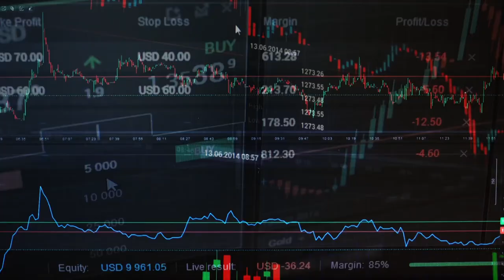Máster en Marketing Digital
¿Quieres ser un profesional del marketing 3.0?
En la Universidad Isabel I te enseñamos a estudiar las tendencias y los hábitos de consumo dentro del mercado, implementar planes de marketing online, diseñar y optimizar tácticas para cada canal de comunicación y también a analizar y gestionar datos con herramientas del marketing digital.